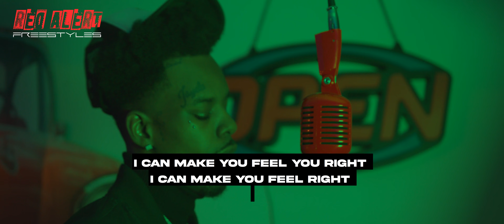J. Fitts- Tomorrow Night l Red Alert Freestyle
Shot By:@lockboystunna
Red Alert Freestyles Droppin Weekly